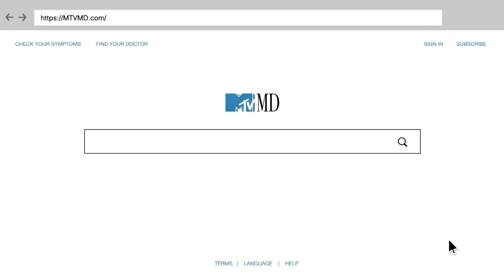To Pube or Not To Pube? | Asking For A Friend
Not sure whether to wax your privates? Are you asking for a friend? We believe this might help you!